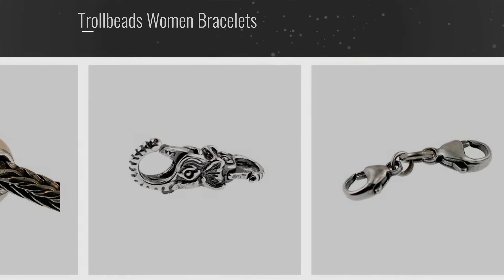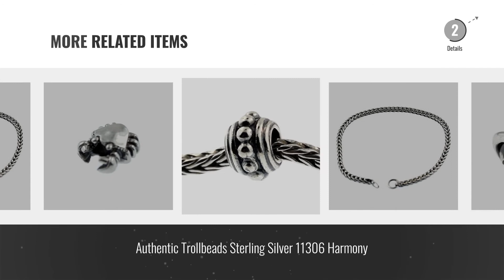10 Best Trollbeads Design Women Bracelets: Authentic Trollbeads Sterling Silver 10401 Stopper,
New! 2019 Black Friday / Cyber Monday Bead Deals and Updates.

Black Friday / Cyber Monday Authentic Trollbeads Sterling Silver 10401 Stopper, Silver by Trollbeads

Black Friday / Cyber Monday Authentic Trollbeads Cultured Freshwater Pearl 51702 White Pearl by Trollbeads

Black Friday / Cyber Monday Authentic Trollbeads Sterling Silver 10113 Elephant Lock, Silver by Trollbeads

Black Friday / Cyber Monday Authentic Trollbeads Sterling Silver 10103 Double Clasp, Silver by Trollbeads

Black Friday / Cyber Monday Authentic Trollbeads Sterling Silver 15218 Bracelet Silver 7.1 inch by Trollbeads

Black Friday / Cyber Monday Authentic Trollbeads Sterling Silver 11317 Three Siblings, Silver by Trollbeads

Black Friday / Cyber Monday Authentic Trollbeads Sterling Silver 15222 Bracelet Silver 8.7 inch by Trollbeads